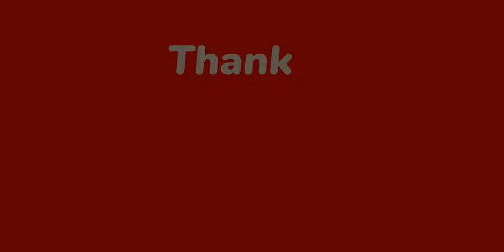MAUGANJ एक ही बिस्तर पर महिला और पुरुष मरीज | - The Khabardar News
मध्य प्रदेश का नव गठित जिला मऊगंज में लंबे समय से चिकित्सिकीय व्यवस्था लचर बनी है । भवन भी बनकर तैयार हो गया लेकिन व्यवस्था में सुधार होने का नाम नहीं ले रहा।
जिला की घोषणा होने के बाद मऊगंज क्षेत्र की जनता को विकास की आस जगी, और कुछ हद तक कर्मचारियों की भी पदस्थापना कर दी गई है। लेकिन व्यवस्था में अभी भी कमियां नजर आ रही है। भवन की कमी माने या व्यावस्था की जिससे एक बेड पर दो-दो मरीज भर्ती होने को मजबूर है। देखा जाए तो सुबह से शाम तक सिविल अस्पताल मऊगंज में मेला जैसे हालात बने हुए। आईए बात करते हैं विकास खंड चिकित्सा अधिकारी डॉक्टर आरबी चौधरी ने इसके संबंध में क्या कुछ कहा।

देश दुनिया के ताजा समाचार के लिए हमारी वेबसाइट पर जाएँ.:
हमारा व्हाट्सप्प नंबर में मैसेज कर हमसे जुड़े और अपनी खबर हम तक पंहुचा सकते है